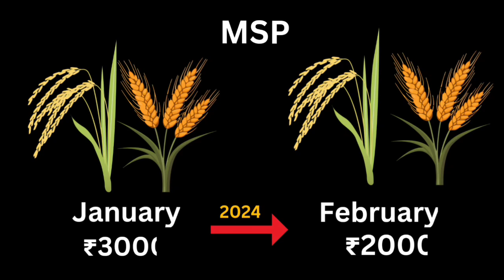What is MSP❓🤔🤓😕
In this videos we can share what is msp and why is important for farmers and Government.